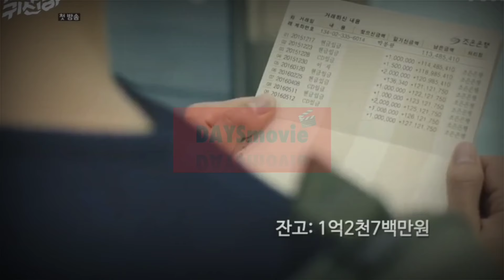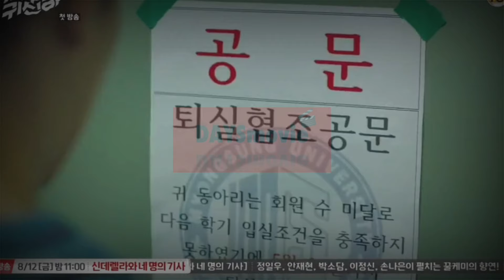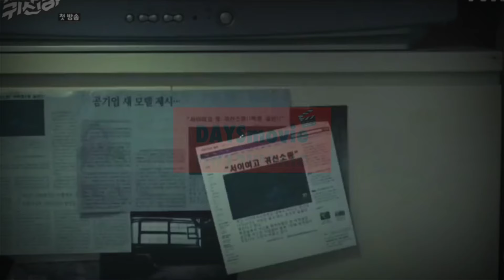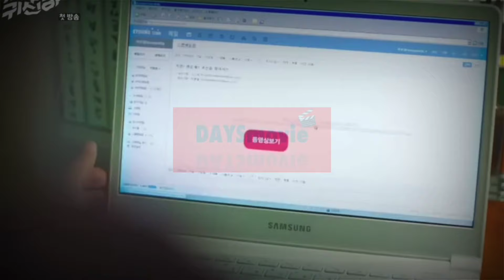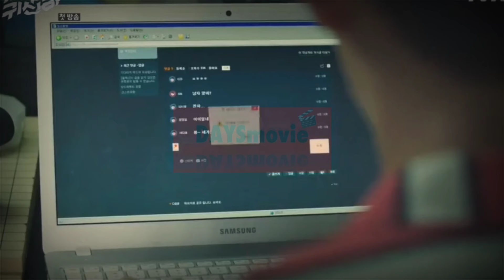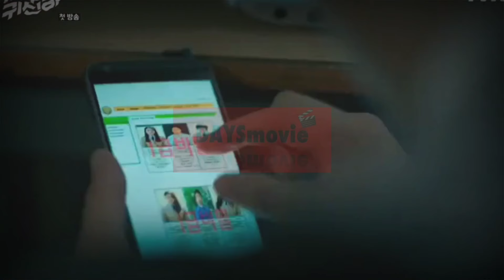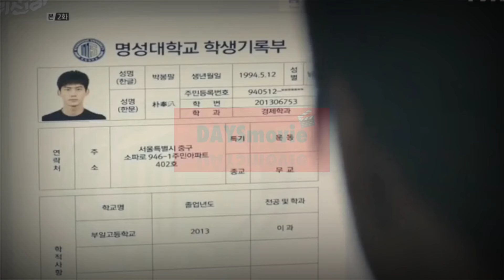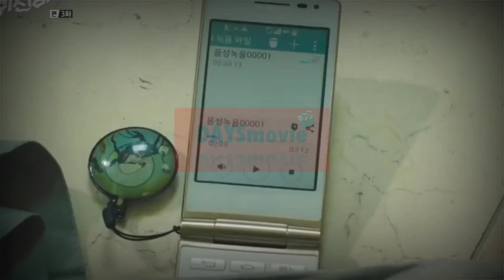MENJADI KAYA DENGAN BEKERJA SEBAGAI PENGUSIR SETAN !!! review film dan drama Korea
Let's Fight Ghost (Hangul: 싸우자 귀신아; RR: Ssauja Gwishin-a) adalah seri televisi Korea Selatan tahun 2016 yang dibintangi oleh Ok Taec-yeon, Kim So-hyun dan Kwon Yul.[1] Drama Korea ini merupakan daur ulang dari webtoon yang berjudul sama yang diserialisasi di Naver dari tahun 2007 hingga 2010.[2][3][4] Seri televisi ini menggantikan Another Oh Hae-young dan disiarkan disaluran kabel tvN pada hari Senin dan Selasa pada pukul 23:00 (WSK) untuk 16 episode mulai 11 Juli hingga 30 Agustus 2016.

Let's Fight Ghost

Poster promosi
Genre
Horor
Komedi
Misteri
asmara
Laga
Berdasarkan
Let's Fight, Ghost
oleh Im In-seu
Ditulis oleh
Lee Dae-il
Sutradara
Park Joon-hwa
Myung Hyun-woo
Pemeran
Ok Taec-yeon
Kim So-hyun
Kwon Yul
Negara asal
Korea Selatan
Bahasa asli
Korea
Jmlh. episode
16
Produksi
Produser eksekutif
Choi Kyung-sook
Produser
Yoon Hyun-gi
Lee Se-hee
Sinematografi
Park Jae-hong
Penyunting
Oh Dong-hee
Kim Jin-seon
Rumah produksi
Creative Leaders Group 8 [ko]
The Unicorn
Distributor
tvN
Rilis asli
Jaringan
tvN
Indonesia NET.
Format gambar
1080i
Rilis
11 Juli –
30 Agustus 2016

Choi Ji-na sebagai Seo Jeong-geum (episode 7, 11)
Park Choong-seon [ko] sebagai national staf otopsi CSI(episode 7, 10)
Jin Yi-han sebagai Hyun-min (episode 9, 10)
Lee Soo-kyung sebagai Shin Soo-kyung (episodes 9, 10)
Yoon Bong-gil [ko] sebagai sekretaris klub serikat (episode 10)
Kim Hee-won sebagai detektif (episode 12)
Seo Hyun-jin sebagai karyawan department store (episode 13)
Kwon Hyuk-soo sebagai klien (episode 16)
Yoon Doo-joon sebagai Goo Dae-young (episode 16)
Kim Hyun-sook sebagai dukun (episode 16)